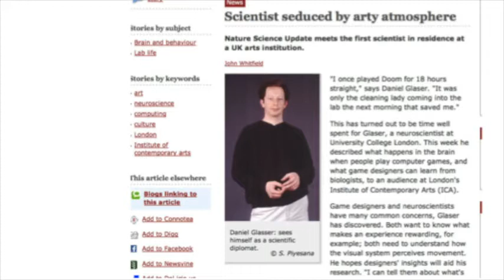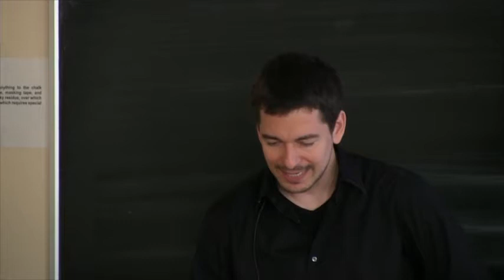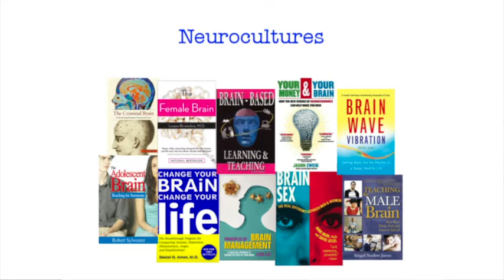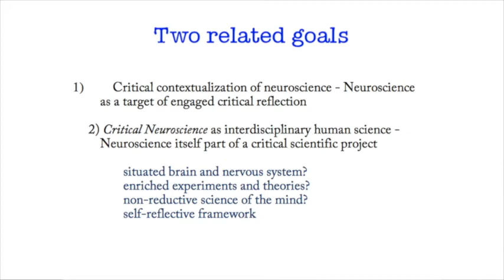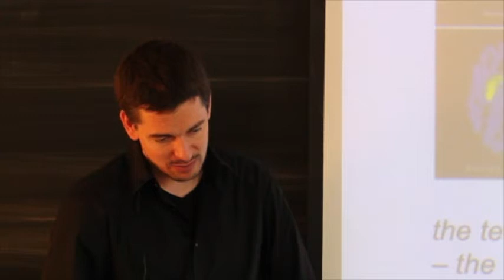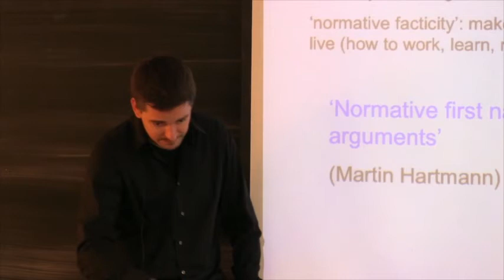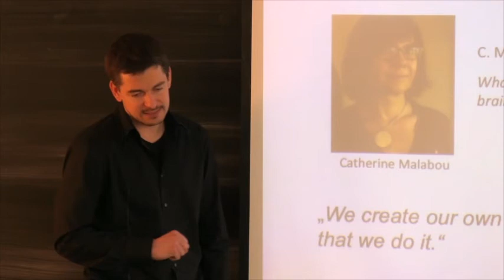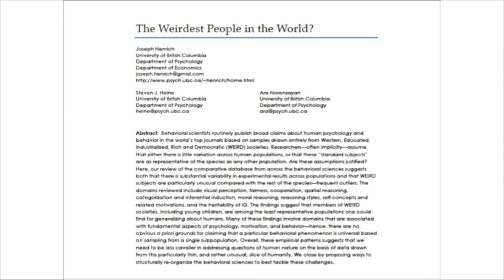Critical Neuroscience #1 Critical Neuroscience and the Cultural Brain: an outlook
Critical Neuroscience and the Cultural Brain: an outlook. How do we make sense of what is going on in the field of neuroscience? How can we make sense of the many discourses about neuroscience? Lecture given by Suparna Choudhury of McGill University, Montreal and Jan Slaby of Freie Universitat, Berlin.